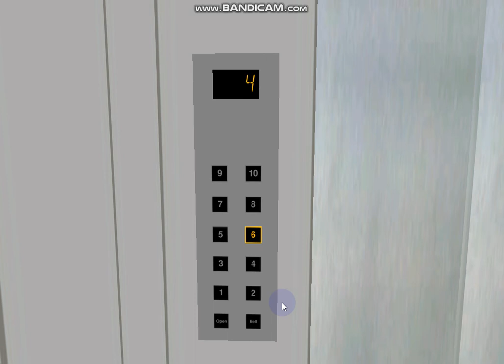353 Blue Aura Hornet Way: Modded 0.63 m/s 80s Pickerings